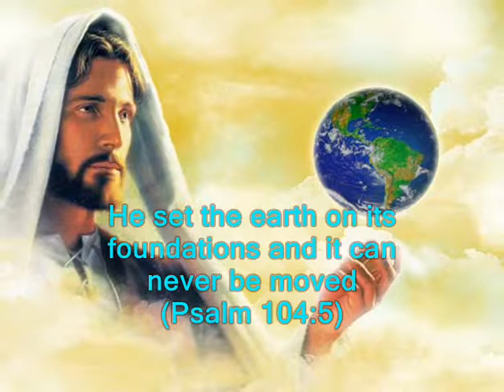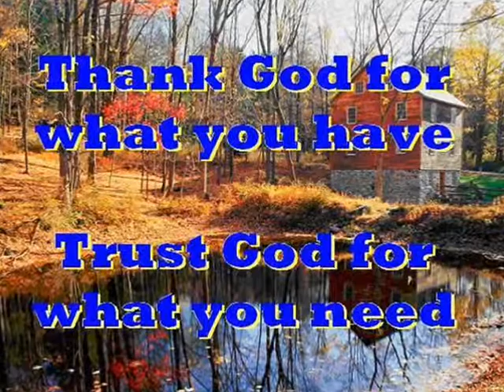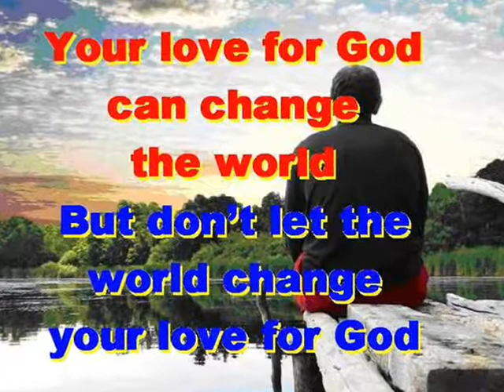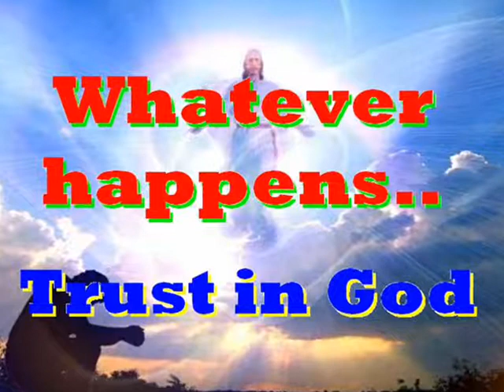#1127.1- Glory Of The Lord - (from Psalm 104)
Song # 1127.1 from Our Gospel In Song Collection by Col Johnston. The Psalms in the Old Testament section of the Holy Bible, is a collection of hymns and prayers gathered together over a long period of time, and they are of many kinds. Some reflect worshipping God, while others are prayers and hymns calling for help, protection, forgiveness, salvation and songs of thanksgiving. The song “Glory Of The Lord” comes from Psalm 104.
Praise the Lord, oh my soul. Oh Lord my God, you are very great; you are clothed with splendour and majesty (Psalm 104:1). He set the earth on its foundations; it can never be moved (Psalm 104:5). He makes springs pour water into the ravines; it flows between the mountains (Psalm 104:10). They give water to all the beasts of the field; the wild donkeys quench their thirst (Psalm 104:11). The birds of the air nest by the waters; they sing among the branches (Psalm 104:12). The moon marks off the seasons, and the sun knows when to go down (Psalm 104:19). You bring darkness, it becomes night, and all the beasts of the forest prowl (Psalm 104:20). The sun rises, and they steal away, they return and lie down in their dens (Psalm 104:22). Then man goes out to his work, to his labour until evening (Psalm 104:23). How many are your works, oh Lord! In wisdom you made them all; the earth is full of your creatures (Psalm 104:24). There is the sea, vast and spacious, teeming with creatures beyond number - living things both large and small (Psalm 104:25). These all look to you to give them their food at the proper time (Psalm 104:27). When you hide your face they are terrified; when you take away their breath, they die and return to the dust (Psalm 104:29). When you send your Spirit, they are created, and you renew the face of the earth (Psalm 104:30). May the glory of the Lord endure for ever, may the Lord rejoice in His works (Psalm 104:31). I will sing to the Lord all my life; I will sing praise to my God as long as I live (Psalm 104:33).
Thought for today: God created heaven and earth, and He created you and me.
Thought for the future: this is God’s world, and we should take care of it in His way. Where will you spend your eternity?